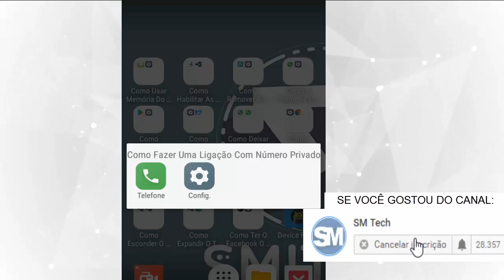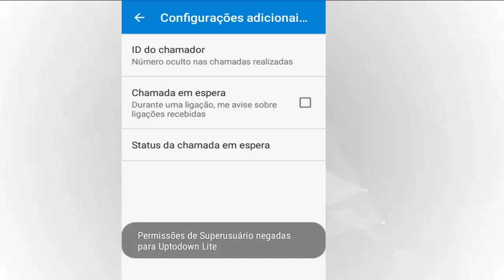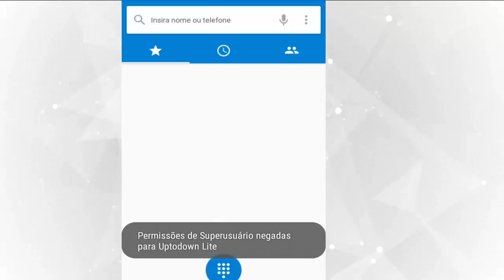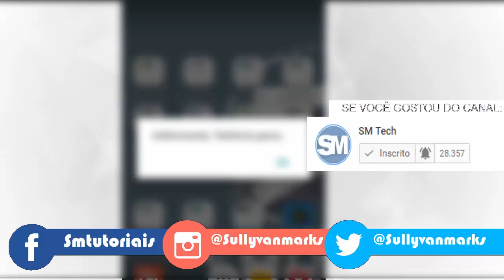Como fazer ligações confidenciais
. (Artigo) É possível entrar no Snapchat de outra pessoa? Últimos vídeos

- SM!Tech. Descrição alterada por motivos técnicos. e no vídeo em questão solicitar algo nesse campo, favor relevar nos comentários.